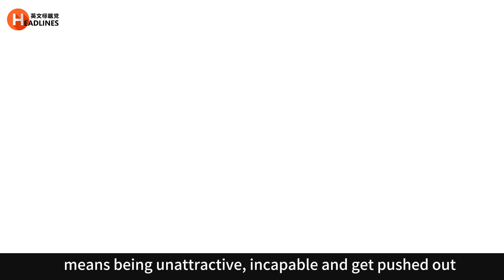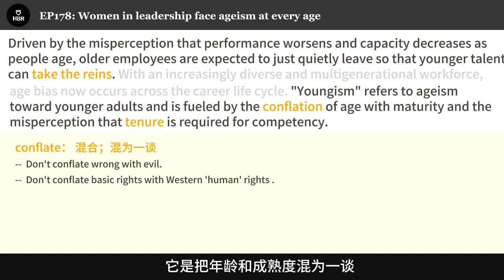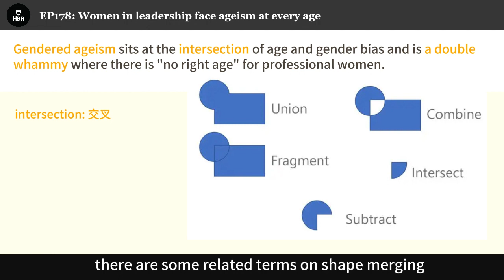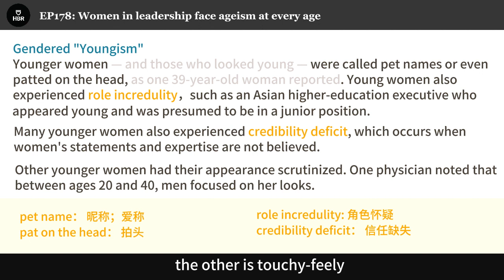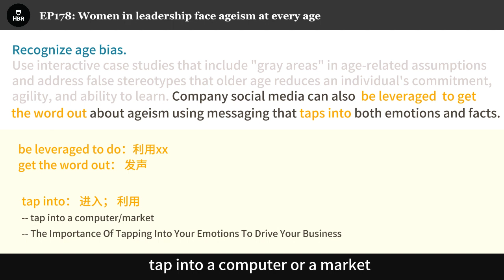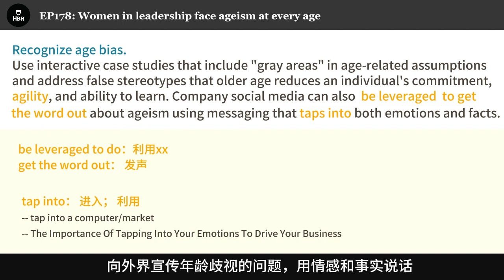Day 178：性别+年龄歧视，职场女性该何去何从？